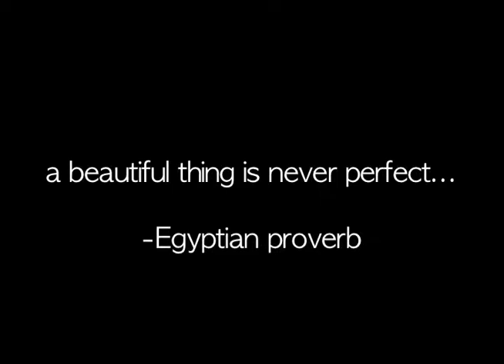Perfection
One part serious art house film and two parts satire on the state of the art film world. I still can't decide whether to laugh or to cringe...

Filmed by Jessa Leigh Phillips, with thanks to Columbia College Chicago, 2010